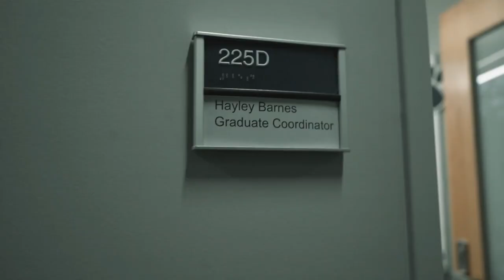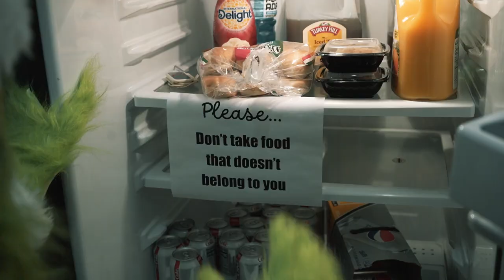A Visit to Steidle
We had a very special visitor to Steidle Building this December. He caused a little mess and some mayhem along the way. Enjoy!